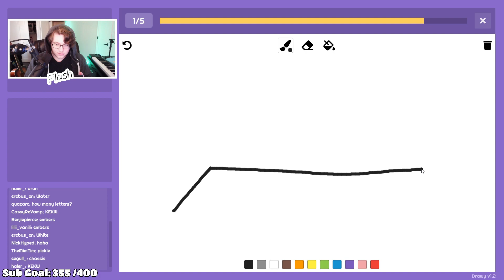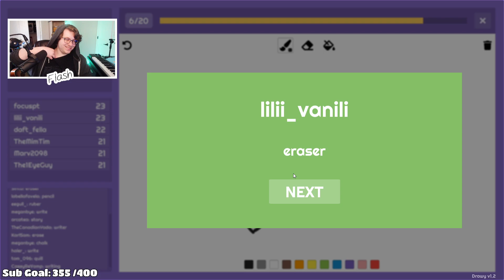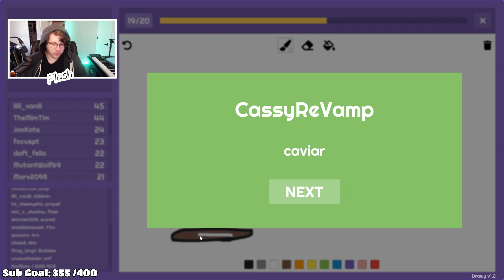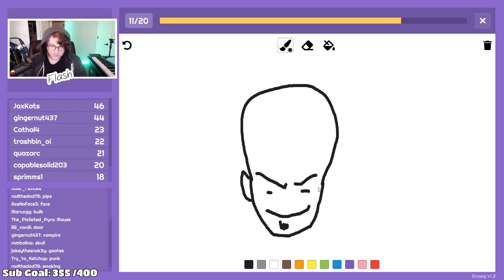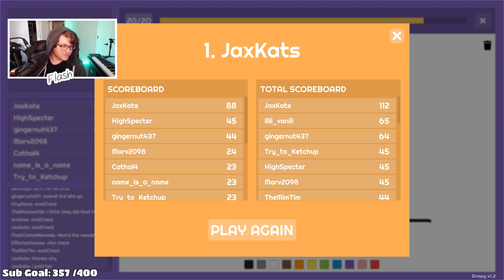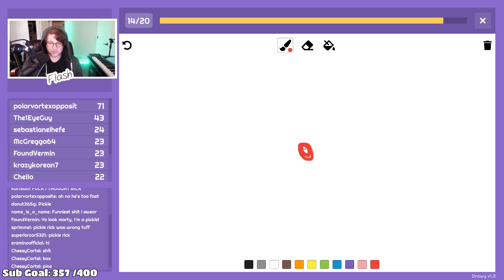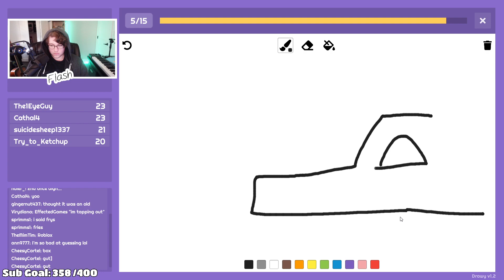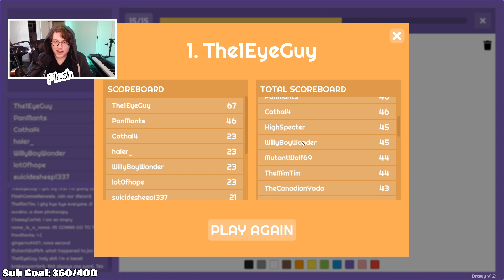Drawy with my lovely chat